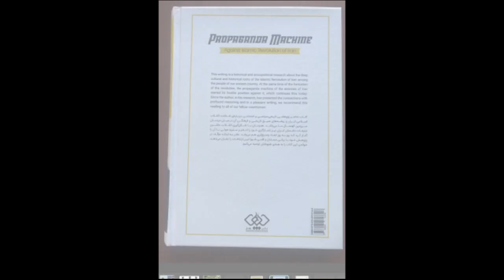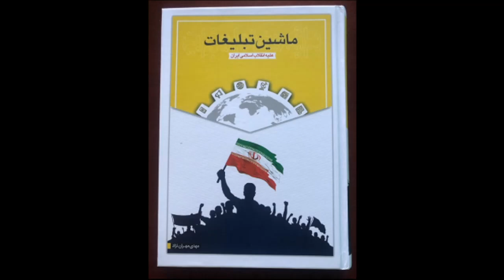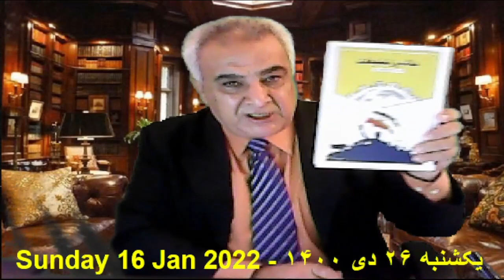Mehdi Mehran Nejad - ​مهدی مهران نژاد ​ * ماشین تبلیغات علیه انقلاب اسلامی ایران